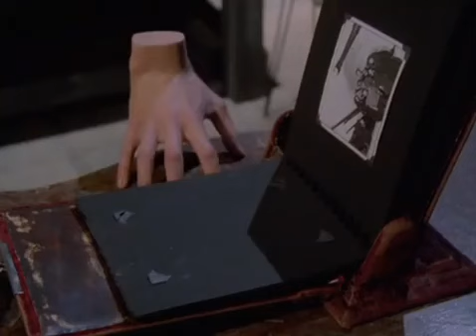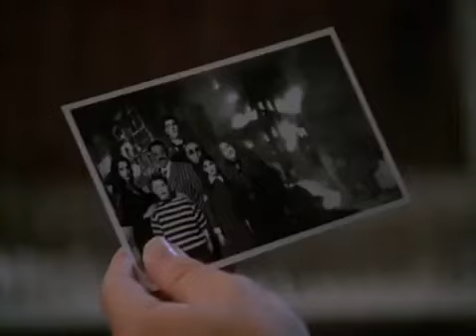Die neue Addams Familie S01E01 Der Nebenbuhler aus dem Jenseits German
Pugsley und Wednesday erwecken Cousin Vlad von den Toten. Der erhebt nun Anspruch auf Morticia und versucht bei allen sich bietenden Gelegenheiten,